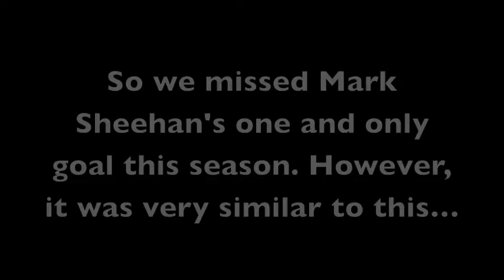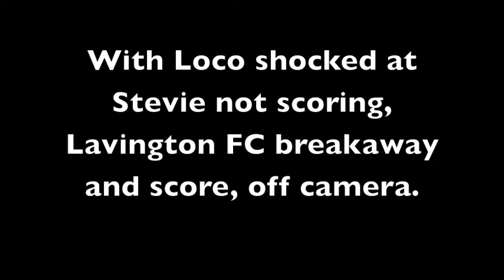Locoboys Vs Nelson Suburbs Reserves - Neale Park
Watch this goalfes and see whether Stevie McDonald FINALLY scores for the Locoboys...